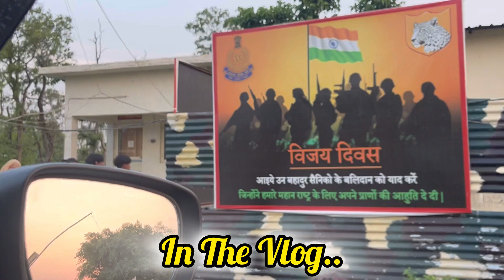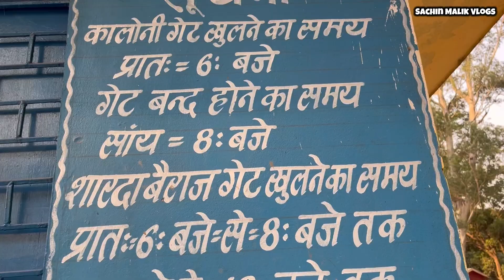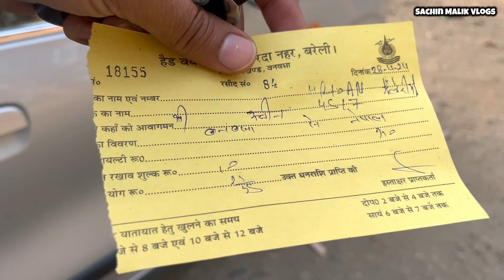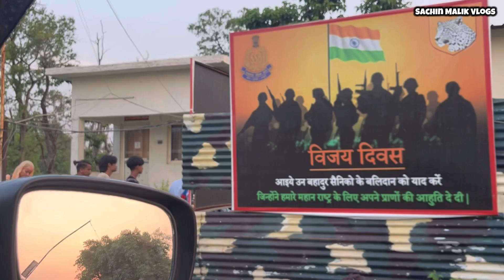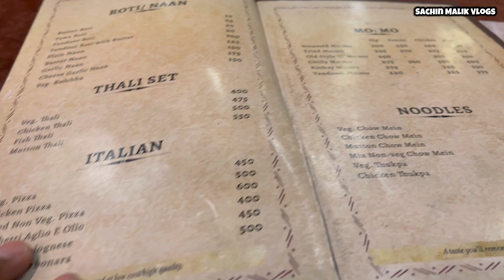"From Uttarakhand to Nepal: A Journey of Culture, Adventure, and Discovery | Travel Vlog"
Banbasa is a town in Champawat district in the state of Uttarakhand, India most famous for its border crossing into Nepal from India. It is located 10 km away from Tanakpur. Banbasa is known for the Banbasa Barrage and Dam across the Sharda river, its canal and what many consider the launching point for the trip up into the mountains on the Holy Purnagiri Pilgrimage.
The majority of tourists and visitors that arrive in Banbasa are either crossing into Nepal (via Mahendranagar) or heading up in to the Himalayas and its hill stations.
Banbasa is a popular spot for people to cross into Nepal from India as there is an immigration office for both countries. The Nepal border is about 5 km from Banbasa and rickshaws, tuktuk or horse-drawn carts can be hired with ease. Vehicles can also cross the border into Nepal/India but specific times are held when this can happen (3-4 times per day).
Buses run direct between Banbasa and Delhi, Agra, Bareilly, Rudrapur, Nanital, Haldwani, Dehradun, Haridwar, Amritsar, Chandigarh, Shimla and many other places. Most services have several timings but some only have 1-3 buses per day. Banbasa is one of the last stops before the Himalayan mountain climb begins on the road to Almorah, Champawat and Pithoragarh.

Trains also run to Banbasa, a direct line from Delhi via Bareilly.

Banbasa is near India's border with Nepal, across from the Mahendranagar municipality. Nepalese and Indian nationals may cross unrestricted, however there is a customs checkpoint for goods and third country nationals.